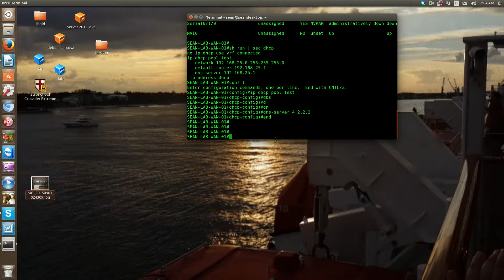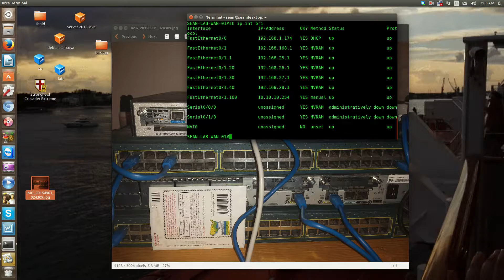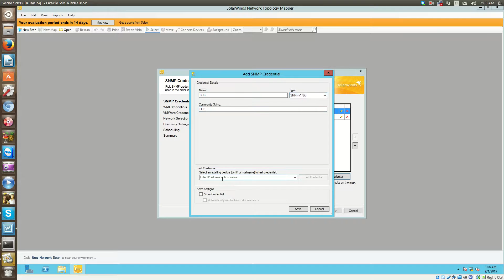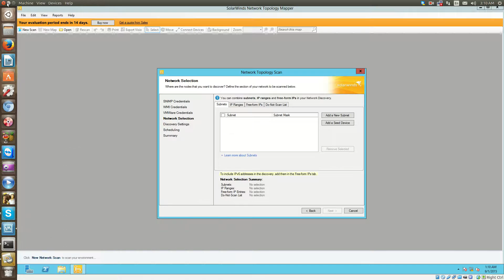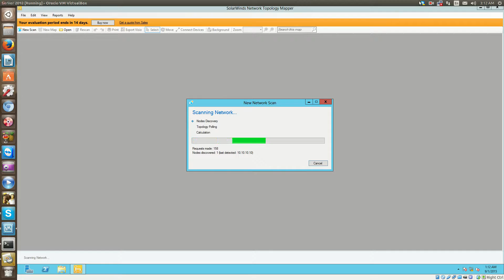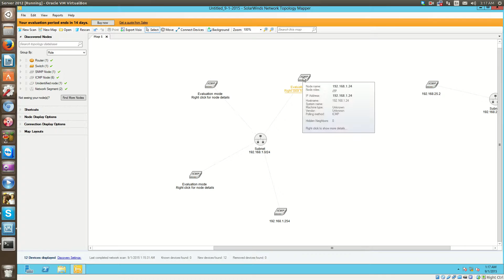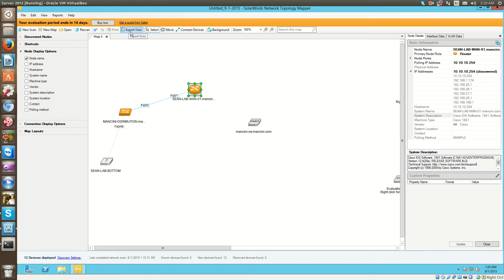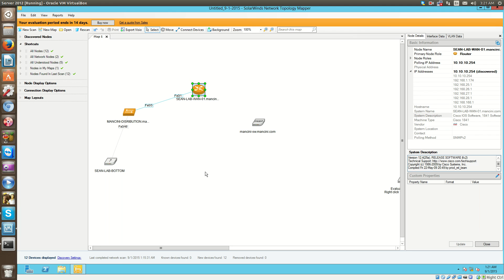Solarwinds Network Topology Mapper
In this video I review the Solarwinds Network Topology Mapper Trial edition  in my Cisco Lab Environment

This is a really nice piece of software  and very easy to use